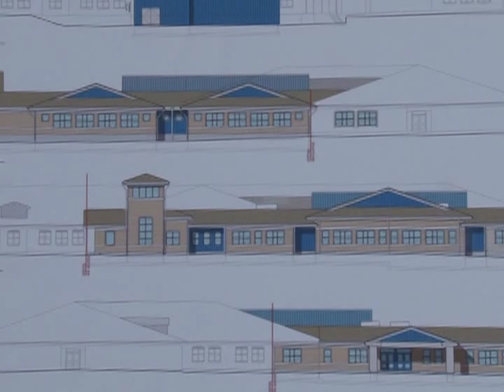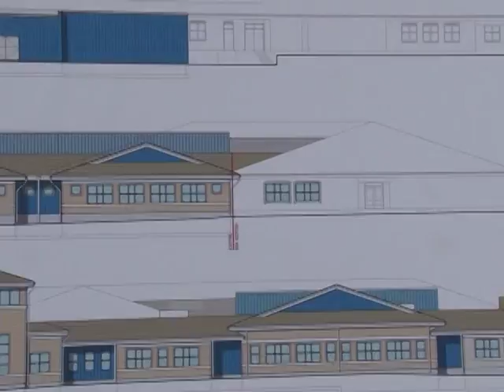Groundbreaking Taylor School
New Bedford Mayor Jon Mitchell is joined by school and local officials at groundbreaking ceremony for Taylor Elementary School in the city's South End, October 20th, 2015.